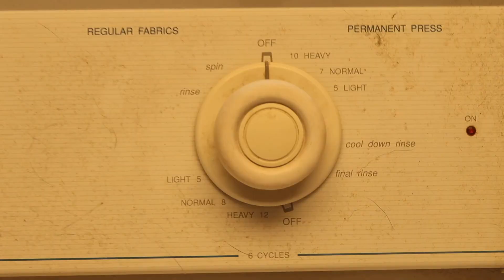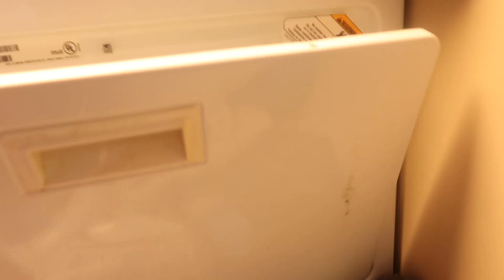EXTREME Laundry Clean Up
CLEANiNG MOTiVAtiON

EXTREMELY messy Laundry  CLEAN UP